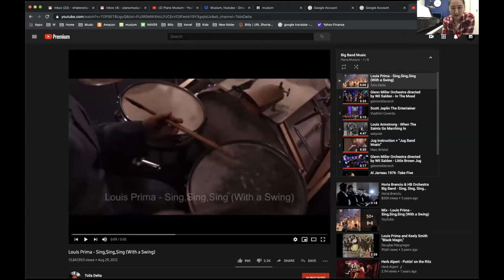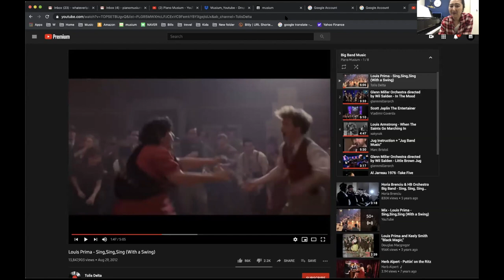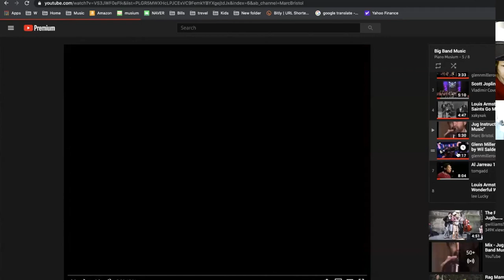미국에 있는 선생님과 한국에 있는 학생들의 실시간 피아노 레슨 엿보기2탄: "음악이야기" 편 [줌으로 피아노레슨하기]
이 영상은 현재 매주 토요일 오전 10:15-11:00 (한국시간)에 이루어 지는 실시간 온라인 피아노 어린이 그룹레슨 중 "음악이야기" 편입니다
어린 아이들에게 재미난 음악 이야기나 작곡자 이야기, 곡의 뒤 배경을 설명하고
연주하게 하여 음악을 더 잘 이해할수 있게 수업을 진행합니다.

이 그룹레슨은 유료수업으로 3개월 코스이며 초견 (악보 빨리 보고 치는 법), 테크닉, 음악이론, 연주곡 배우기 등 다양한 교재로 재미난 놀이같은 수업으로 이루어져 있습니다. 한국에 있는 아이들이지만 세계 각국에서 쓰는 유명한 교재들로 배우며
특히 음악이론은 코드나 반주법을 치기수월하도록 영어로 배우고 있습니다.

줌이란 공간적이 제약이 있지만 아이들이 잘 따라오고 재미있게 수업을 하고 있습니다.

다음 수업은 2021년 1월에 시작합니다.